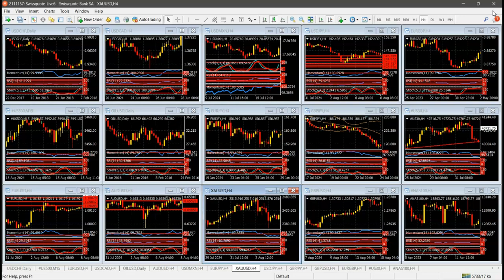Mercado de Divisas Viernes 13 de septiembre de 2024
El oro, en su mejor momento
Hola Amigos, buen día. La onza de oro volvió a quebrar su propio máximo histórico del 20 de agosto de 2532 dólares, para alcanzar los 2560 dólares a última hora del jueves. El nuevo nivel parece fácilmente vulnerable.
El oro podría tocar 2585 dólares durante las próximas horas, sin que por ahora se vean signos de debilidad en su movimiento actual. La lateralización que presentó en las últimas sesiones le quita, incluso, el riesgo de ingresar en sobrecompra en el corto plazo.
En medio de una semana repleta de informes importantes, el metal precioso aprovechó los nuevos signos de debilidad del dólar y la nueva baja de los rendimientos de los bonos del Tesoro. Las notas a 10 años pagan un 3.63%, apuntando a la baja.
La proximidad de la reunión de política monetaria de la Fed, que tendrá lugar el próximo miércoles, agita los ánimos en los mercados. Se descuenta un recorte de tipos de interés, que en principio sería del 0.25%. Durante las últimas semanas hubo especulaciones acerca de un recorte del 0.5%, aunque los datos conocidos esta semana y la anterior no fueron tan negativos como se esperaba.
Esta vez, el disparador de la baja del dólar fue la cifra de inflación mayorista de agosto en Estados Unidos. Si bien la medición quedó por encima de lo esperado el mes pasado, en términos interanuales quedó en el 1.7%, debajo de los objetivos de la Fed del 2%, y del 1.8% pronosticado.
Después de algunas horas con dudas, Wall Street festejó las cifras, que prácticamente garantizan el recorte de tipos de la Fed. Los futuros del índice Dow Jones se acercan a sus máximos históricos del 29 de agosto, como también lo hacen los futuros del S6P 500.
Tal fue la debilidad del dólar, que el euro logró acercarse nuevamente a 1.1100, pese a que horas antes el Banco Central Europeo recortó la tasa de interés del 4.25 al 3.65%. El recorte fue el más importante desde octubre de 2008, cuando en medio de la crisis financiera de ese año todos los bancos centrales aceleraron la baja de la tasa de interés, para quedar en cero poco después.
Los argumentos para tal recorte parecen bien fundados. El crecimiento de la Eurozona luce frágil, como lo muestran los datos de manufacturas del bloque, y en especial los de Alemania. A la vez, la inflación se ve controlada, en orden al 2.5%, no lejos del 2% que la Sra. Lagarde definió como “inflación simétrica”, y que por varios motivos nunca pudo alcanzar.
El euro podría acelerar su recuperación por encima de 1.1100 próximamente, aunque está lejos de sus máximos del año en 1.1200. Si bien solo son 100 puntos, conviene revisar la estrecha amplitud de precios del par EUR/USD desde inicios de 2024: tan solo 603 puntos. En los primeros años del siglo esa era la cantidad de puntos que movía… por semana.
La libra esterlina también ofrece signos positivos. Después de tocar 1.3000 el miércoles, ganó 140 puntos en pocas horas, pese a algunos datos conocidos en Reino Unido poco alentadores. La tendencia del par GBP/USD se mantiene alcista, y puede acelerar sus ganancias a la zona de 1.3180 durante la sesión del viernes.
Respecto al yen, se posiciona cerca de 141.00, en un camino de recuperación al cual, de todas formas, le queda mucho por andar. Solo el quiebre de 140.40, 61.8% del último rally del dólar medido en el gráfico semanal, podría darle un mayor impulso al yen, para buscar en su caso 139.50. Difícil será que esto suceda este viernes.
El índice de confianza del consumidor de la Universidad de Michigan, a las 10:00 del este, será el dato clave del viernes. Ya en la mañana del sábado, el índice de producción industrial en China, que ofrecerá cifras débiles, puede impactar de lleno en el petróleo y en varios metales en la mañana del lunes.